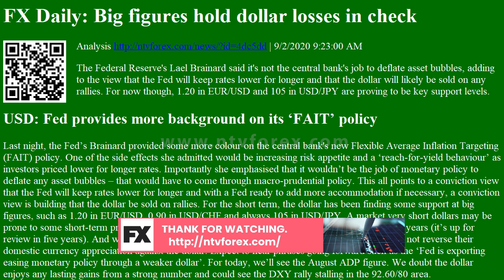Analysis FX Daily: Big figures hold dollar losses in check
FX Daily Big figures hold dollar losses in check Analysis
. 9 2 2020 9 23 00 AM The Federal Reserve s Lael Brainard said it s not the central bank s job to deflate asset bubbles, adding to the view that the Fed will keep rates lower for longer and that the dollar will likely be sold on any rallies. For now though, 1.20 in EUR USD and 105 in USD JPY are proving to be key support levels. USD Fed provides more background on its FAIT policy Last night, the Fed s Brainard provided some more colour on the central bank s new Flexible Average Inflation Targeting FAIT policy. One of the side effects she admitted would be increasing risk appetite and a reach for yield behaviour as investors priced lower for longer rates. Importantly she emphasised that it wouldn t be the job of monetary policy to deflate any asset bubbles that would have to come through macro prudential policy. This all points to a conviction view that the Fed will keep rates lower for lon...